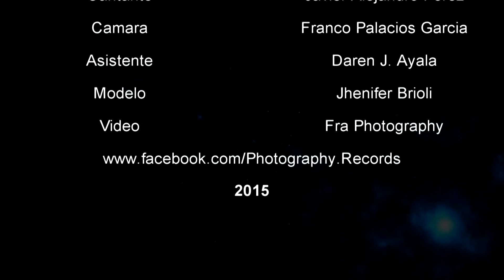Javierito - Yo te amaba (Videoclip Oficial) Play Producciones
Video Realizado Por: Fra Photography